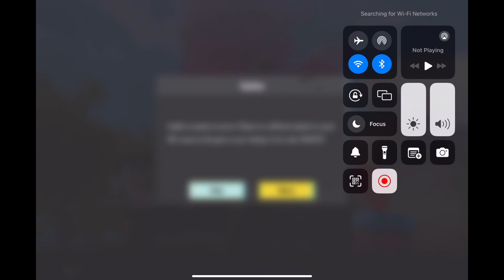BGMI 0.9MB LOGIN PROBLEM SOLVED 100% | HOW TO SOLVE BGMI 0.9MB LOGIN PROBLEM